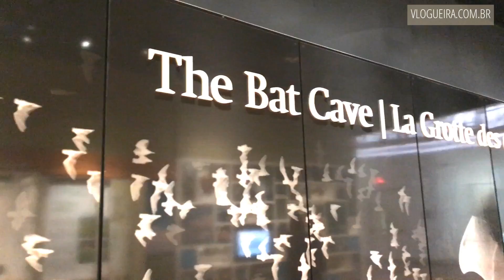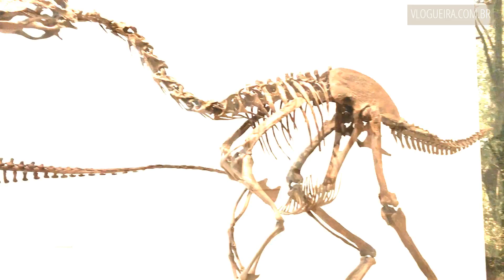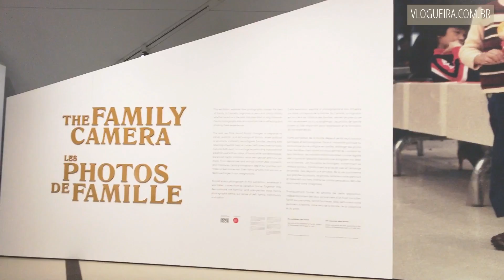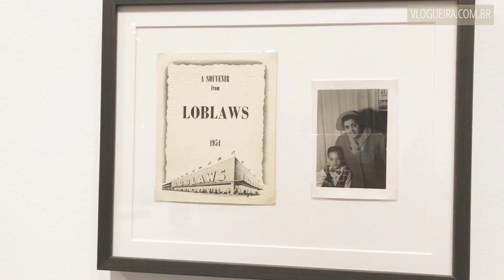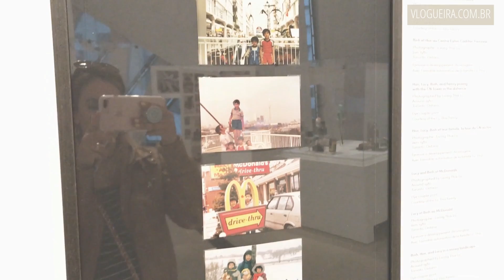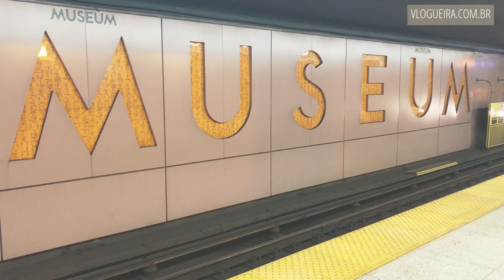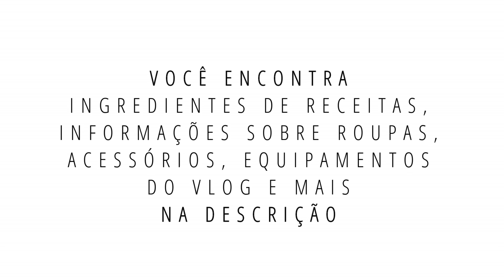Dinossauros em Toronto: um dia no Royal Ontario Museum | DAILY VLOG #306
Neste VLOG eu fui ao Royal Ontario Museum, maior museu do Canadá e um dos maiores da América do Norte. Com mais de 6 milhões de peças, esse museu é para todos os gostos: arte, cultura, história, ciências naturais e mais!

Mora em Toronto e quer receber a mesma comida que recebemos em casa? Neste link temos $ 40 de crédito para você aproveitar tanto quanto a gente!

+++ CAIXA POSTAL +++
027 - Vila Velha - ES

museu toronto, royal Ontario museum, atrações de toronto, toronto viagem, toronto turismo, o que fazer em toronto,